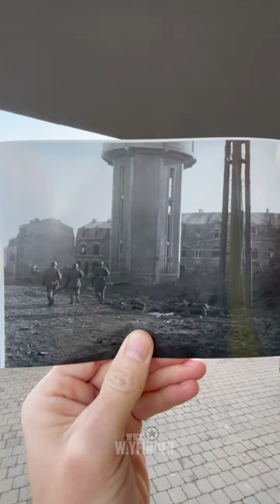Band of Brothers in Bastogne Then and Now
The 101st Airborne were surrounded in the Ardennes town of Bastogne from the 19th December to the 26th December 1944 during the Battle of the Bulge.
Their heroic defence of the town would become a  legendary story during the liberation of Europe. Thankfully there are many Then and Now photos that can still be found in Bastogne today!